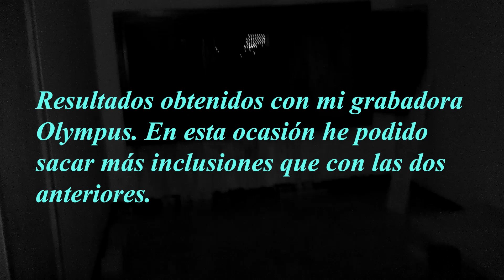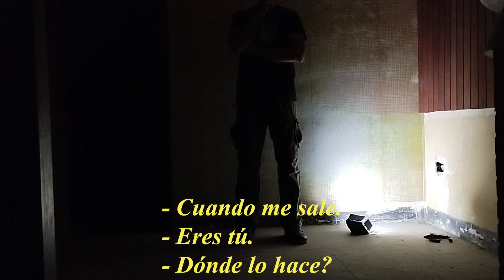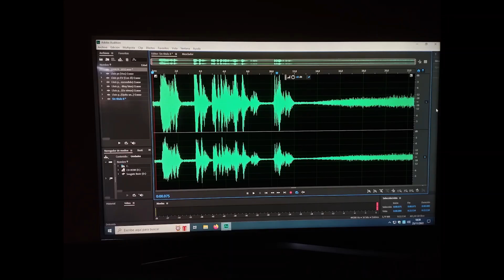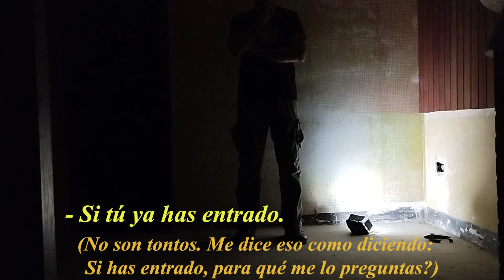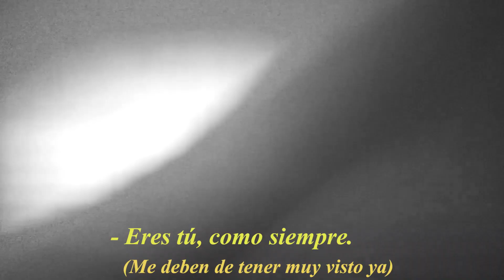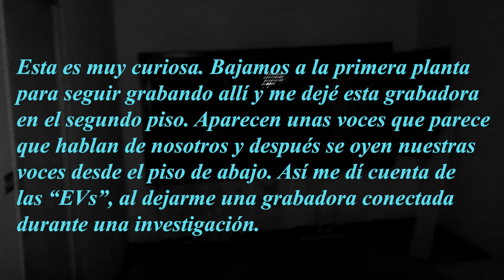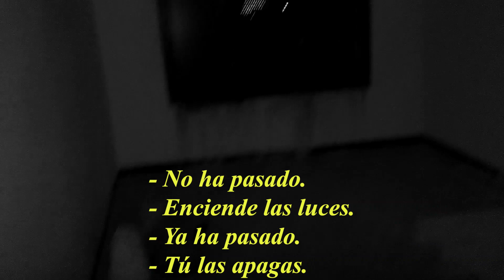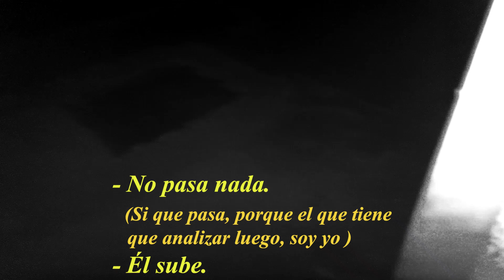Entidades en una empresa (2 Parte)